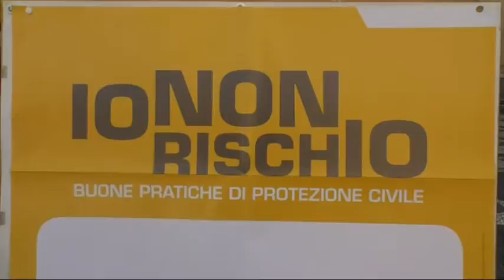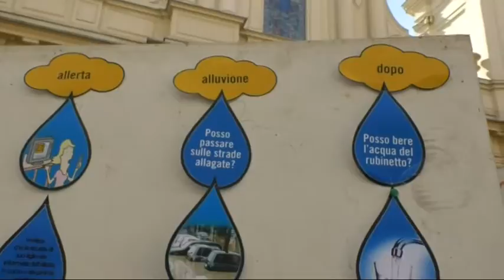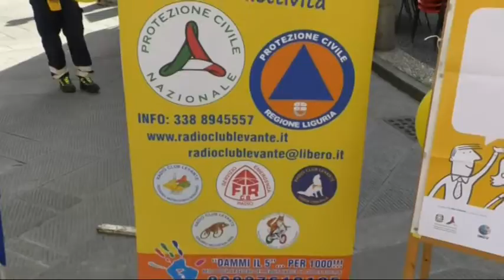"Io non rischio": anche nel Tigullio la campagna nazionale della protezione civile